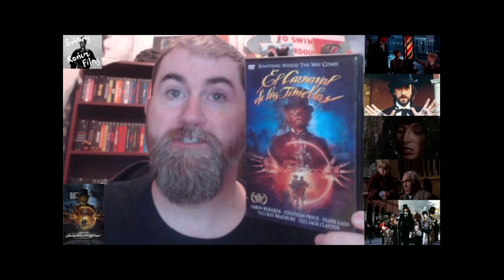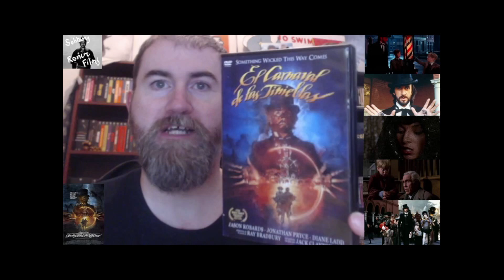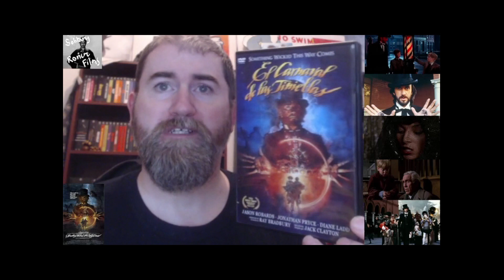RANDOM REVIEW: SOMETHING WICKED THIS WAY COMES (1983)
Kids' film? I think not. Jack Clayton's adaption of a Ray Bradbury story written by Bradbury and starring Jason Robards, Jonathan Pryce as Mr. Dark and Pam Grier as a shapeshifting witch. You know, for kids!